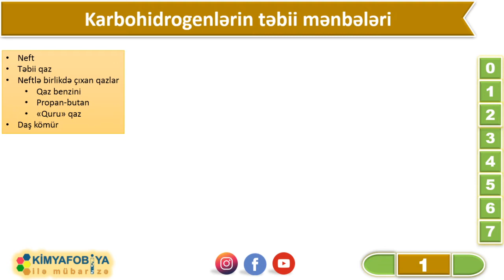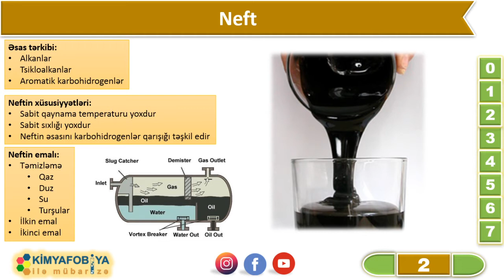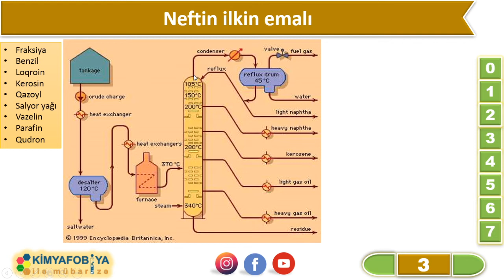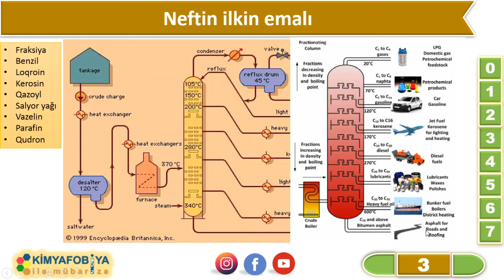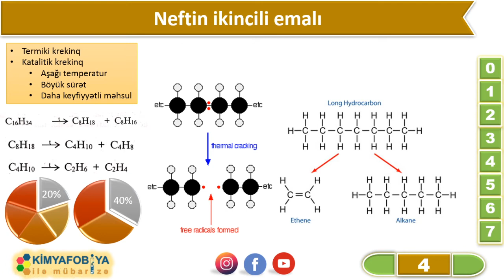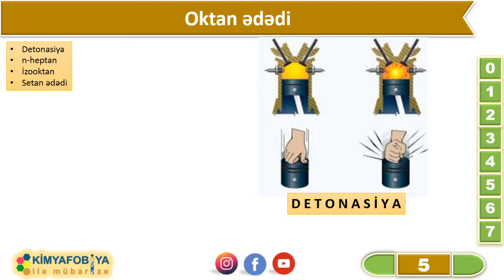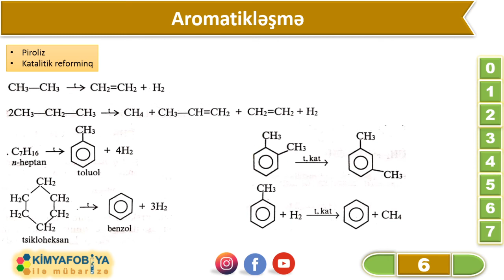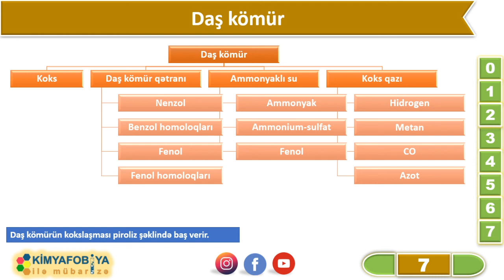DƏRS - 74 Karbohidrogenlərin təbii mənbələri